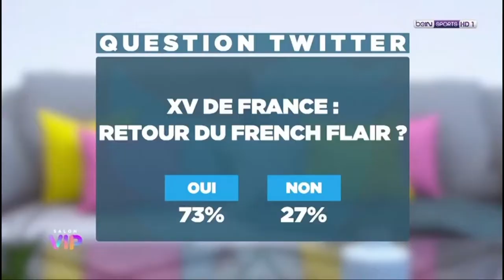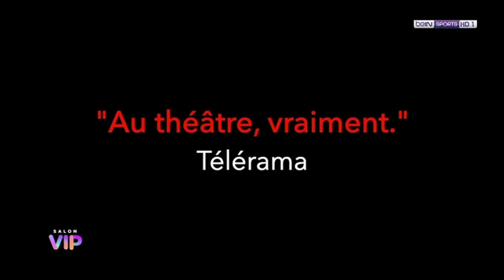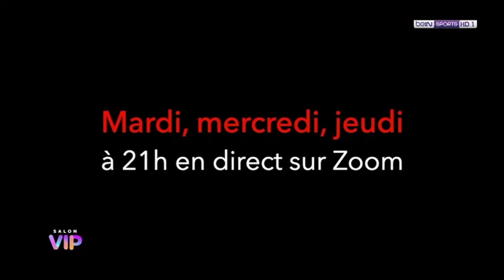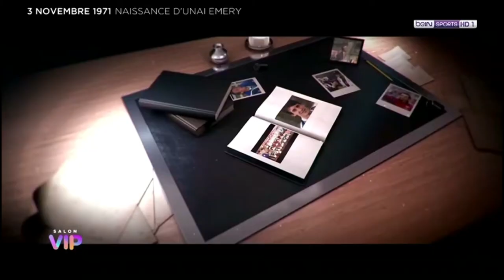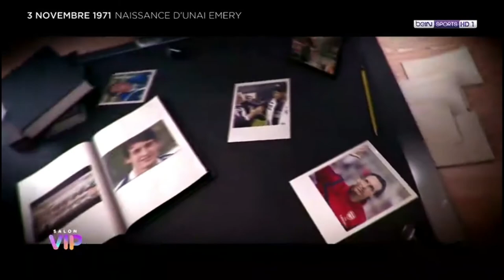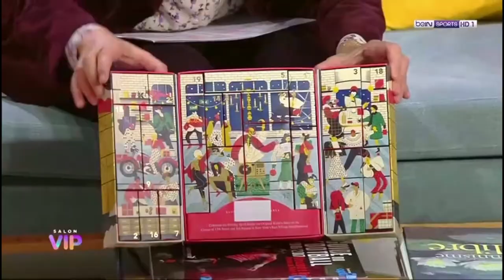Salon VIP avec Robert Plagnol_BEINSports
Robert Plagnol était l'invité de l'émission "Salon VIP" avec Claire Arnoux & Clara Paban.